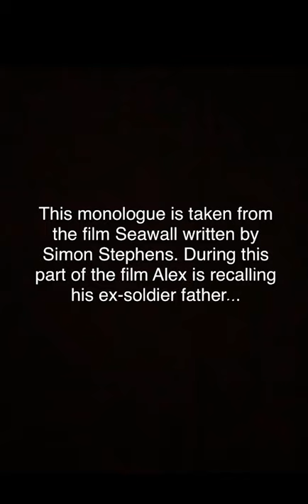Seawall Monologue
This monologue is taken from the film Seawall written by Simon Stephens. During this part of the film Alex is recalling his ex-soldier father...